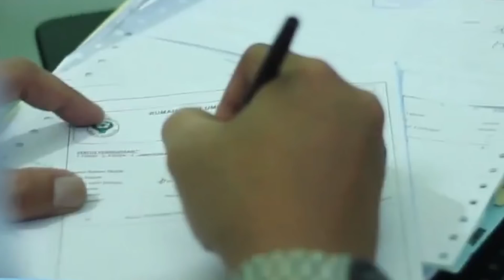Tanya Dokter Setiap Ahad, 20:00 WIB di Rodja TV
Punya keluhan seputar kesehatan? Jangan khawatir. Sekarang ada solusinya... Simak Tanya Dokter di Radio Rodja dan Rodja TV setiap Ahad, jam 8 malam bersama para dokter yang berkompeten di bidangnya.

Konsultasikan kesehatan Anda di Tanya Dokter.
Setiap Sabtu, pukul 20:00 WIB
di Radio Rodja dan Rodja TV